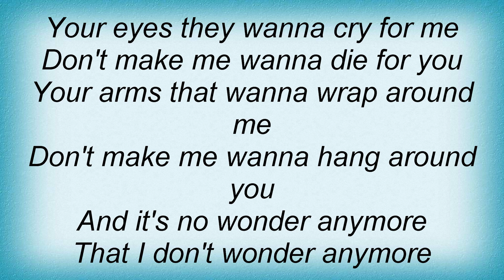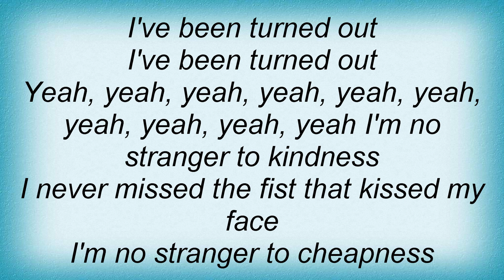Rollins Band - Turned Out Lyrics